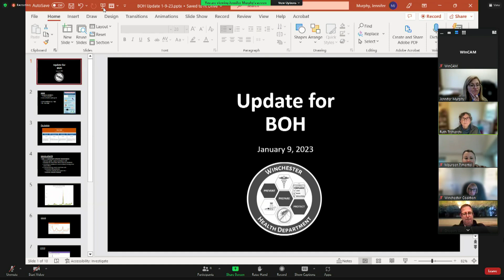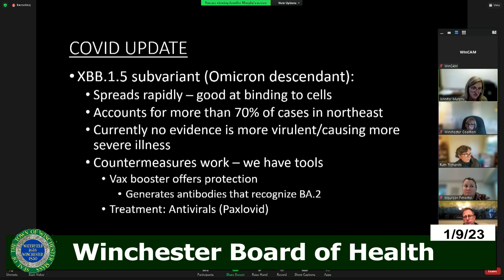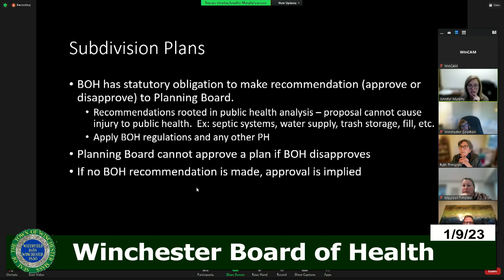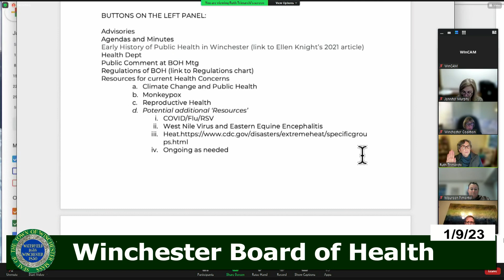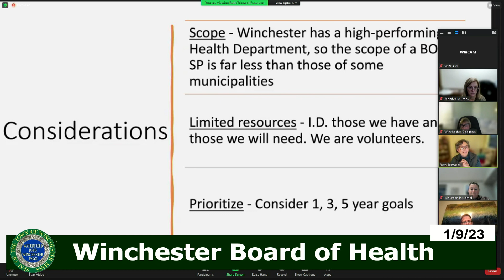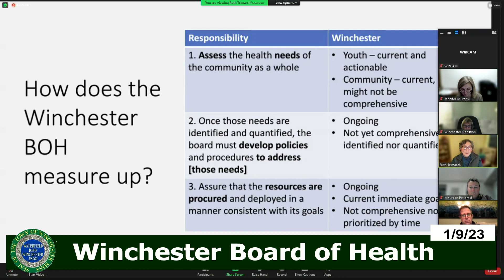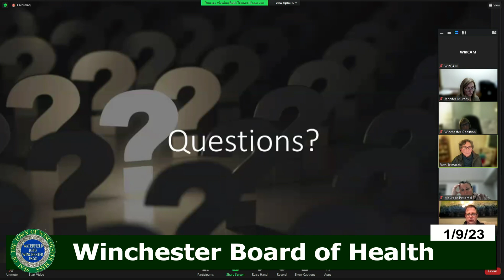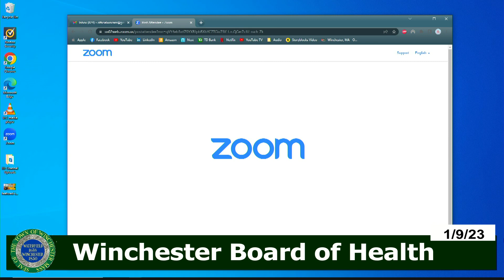Winchester Board Of Health Meeting 1-9-23